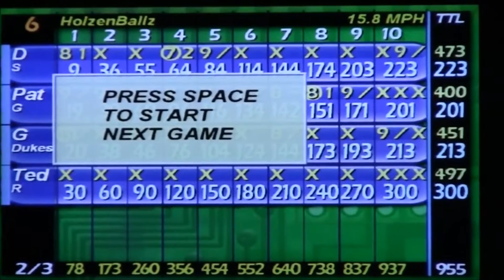Ted Rosenquist 300 game 01-29-15 Thursday Mixed League at Inman's Bowling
FAQs